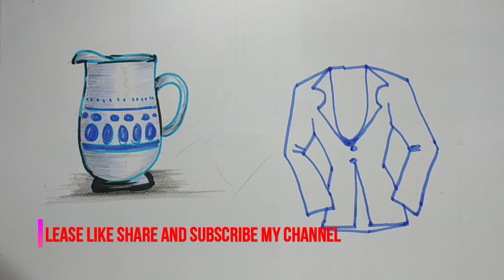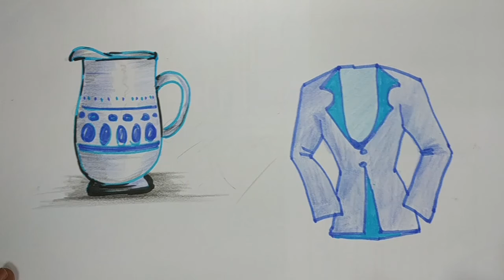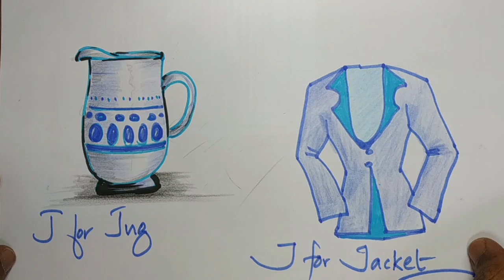ALPHABET/LETTER Drawing using letter J for KIDS AND BEGINNERS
This video about "LETTER -ALPHABET" drawing"
in this video I show you how to draw simple pictures by using "LETTER /ALPHABET- A to Z. Each video includes at least 2 different simple drawings using the alphabet.